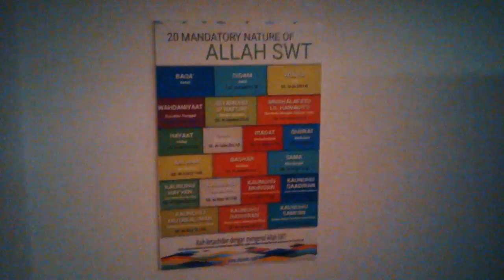Push on thru' till dawn again